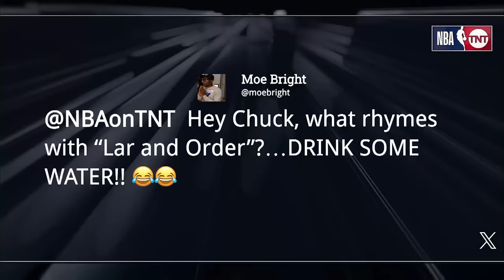Inside the NBA on 2nd Fan Returns of 2024 NBA All-Star Voting